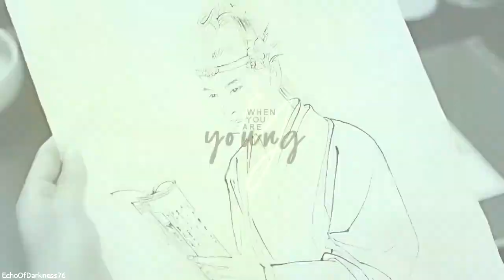Wei Wuxian&Lan Wangji | I Knew You | The Untamed | Cardigan TaylorSwift Folkore |For CuteSmiles83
"I knew you tried to change the ending... I knew you'd haunt all of my what-if's"

Here it is! New fandom alert even though I know I already have many. So, the real wave for this started this time last year, but I read the novel first and then watched the show and then deliberated whether to edit it or not because I couldn't find a decent HD version and LQ really annoys me now.
But, CuteSmiles83 came through and really helped me out with that, so I decided I wanted to dedicate this little edit to her!

Anyway, these two really get me, because they are absolute soulmates and I love every aspect of their relationship (complicated as it may be). And whilst it may have been nice to see more (censorship rules in China limits how far they can take things), I actually think the TV show did great honour to their relationship and I really felt the journey they went through. So, once I had the show I was desperately seeking a song to edit.

And then Taylor Swift released this album - which lets be honest, everyone is now editing and I was always going to end up doing the same - and this song just screamed their names to me, so I let myself be dragged into the creative lure. I mean, there's just so many perfect lyrics for this pair and I couldn't help myself! Lan Zhan tried so hard to change the ending, but it seemed like he lost Wei Ying anyway only for them to get another chance - a once in 20 lifetime chance? Not to mention that these two always had such a strong connection and appeared tied to each other so many time, thus heartbeat on the highline was just a smack in the face for me. Not to mention they have Lan Sizhui/Lan Yuan (adoptive son) and the song talks about leaving like a father... i could go on for longer, but I'm looking at the size of this paragraph already and thinking, how many people are actually going to keep reading!

So I'll leave it there and just let you all watch instead! I don't know how many of my current subscribers know of this show already, but if I do catch your interest you can watch it on Netflix. Or, if you don't have Netflix, you can watch it right here on Youtube
I got my subtitles from here too so if there are any mistakes, I am fully blaming the official channel!

So, enjoy and I'll see you on Saturday and Tuesday for some more collab parts, and another full edit in a weeks time. I have quite a few edits banked up so that my uploads should be able to continue when (although I still have no clue when "when" is) I go back to work.

Like always, please let me know your thoughts! I love to read all of your feedback! And also, thank you all for keeping me on track to (hopefully) reach 1000 subs by the end of 2020. It would mean a lot to me!

Couple: Wei Wuxian/Wei Ying&Lan Wangji/Lan Zhan
Fandom: The Untamed
Song: Cardigan, Taylor Swift
Program: Sony Vegas Platinum 10
Colouring: Cardigan (EchoOfDarkness76)
Overlays: Letters, Light Leaks